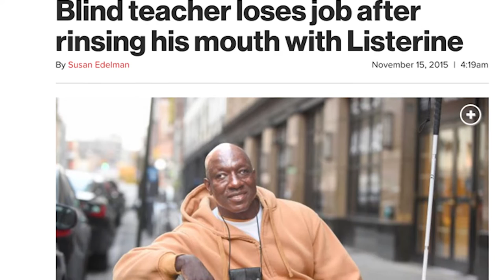How To Fix Education: Mr. Ford's Coffee Break (Ep 04)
In this video, I talk about how to fix education and my educational platform as a teacher and expert in the field of education. I look at how we need to personalize education. How we need to protect both teachers and students. I also look at how we can ensure money gets into the classrooms and not pad the bank accounts of administrators.